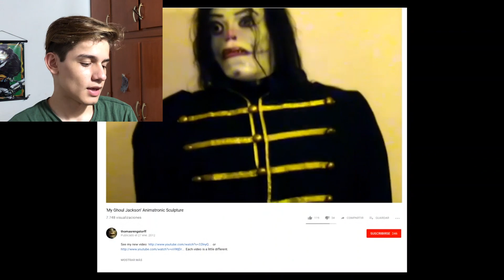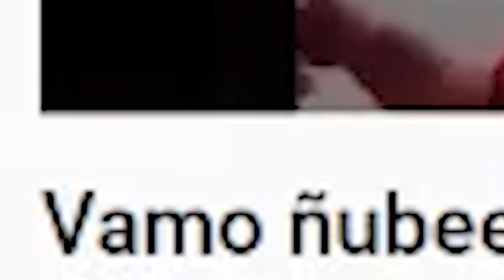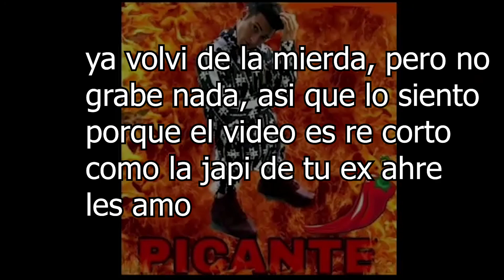EL AYUWOKI ESTA RE DURO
douuuuuu, nuevo video de benshi papaaa